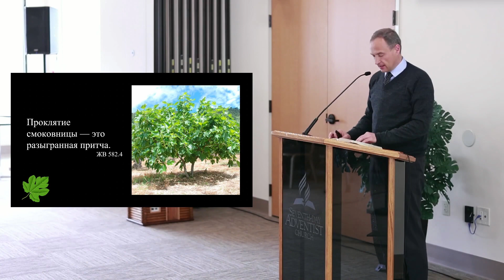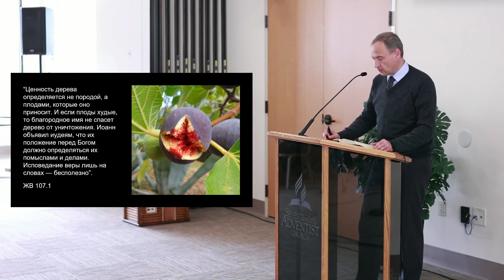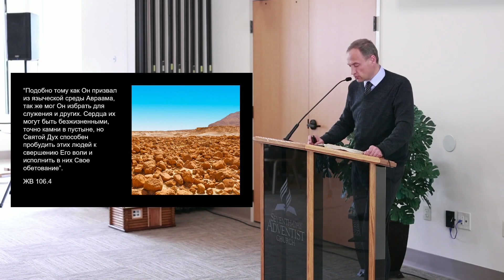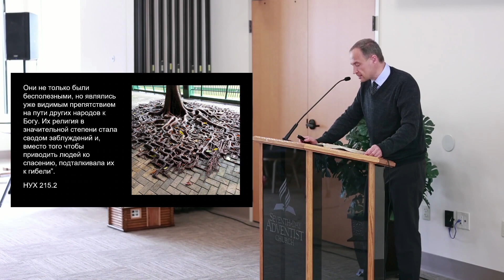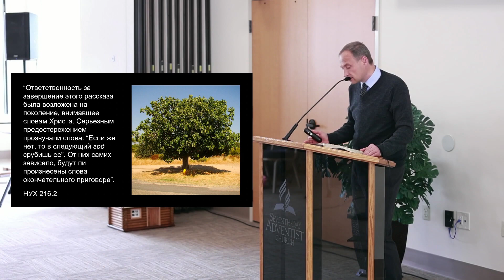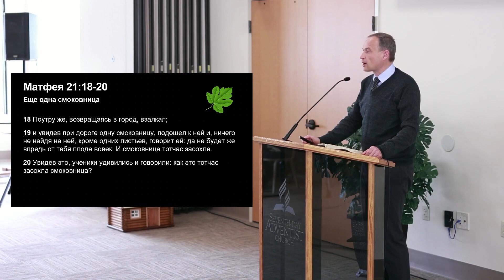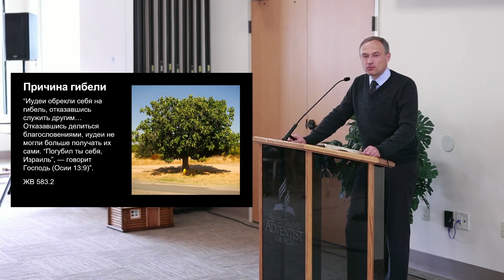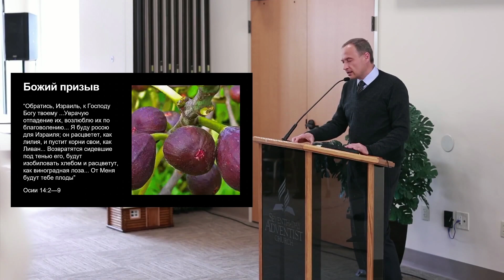Уроки смоковницы | Алексей Остапенко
We are a Ukrainian Seventh-day Adventist Church founded in April 2020. We love God and worship him, join us in our weekly Sabbath livestreams or enjoy more of our uploaded content.